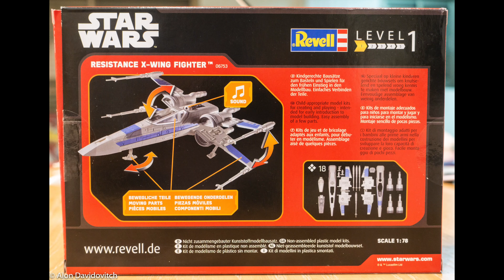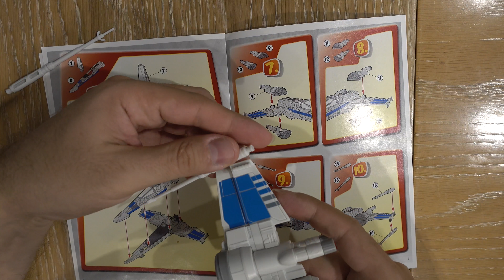קיט הרכבה אקס ווינג - חזרתיייי!!!!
שלומות וברכות אנשים יקרים

יום חדש, סרטון חדש, והפעם אני שמח להציג בפניכם וב4K סרטון קצר של קיט הרכבה מגניב של חברת ראוול - חללית קרב מסוג האקס ווינג מסדרת הסרטים של מלחמת הכוכבים.

מאתר איביי:

Release The Fire - by Niklas Johansson